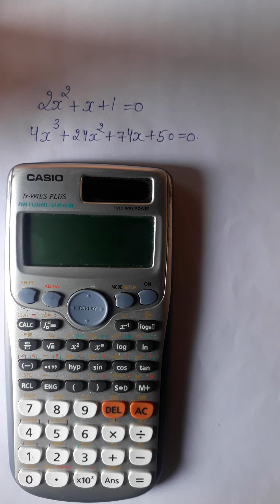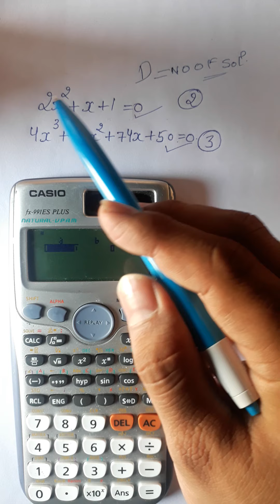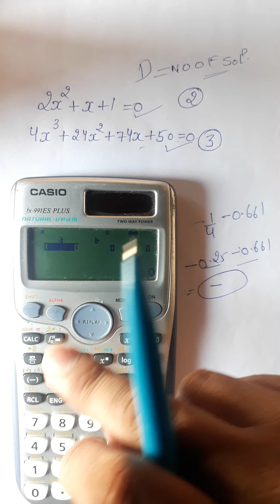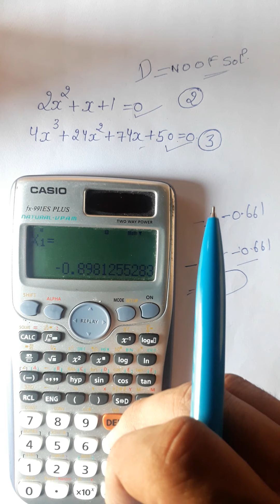HOW TO SOLVE QUADRATIC & CUBIC EQUATIONS IN SCIENTIFIC CALCULATOR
THIS VIDEO IS VERY USEFUL TO ALL STUDENTS.  BECAUSE THIS TYPE OF PROBLEM FACE ALMOST EVERY STUDENT.
STAY HOME AND SAVE LIVES